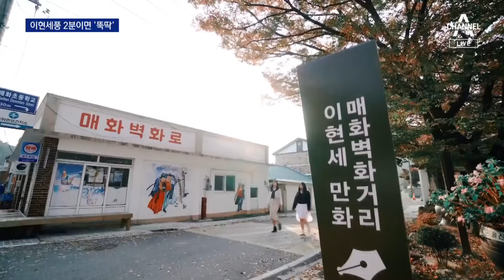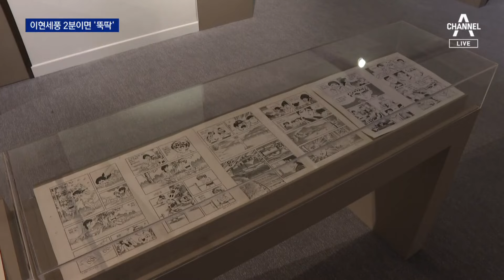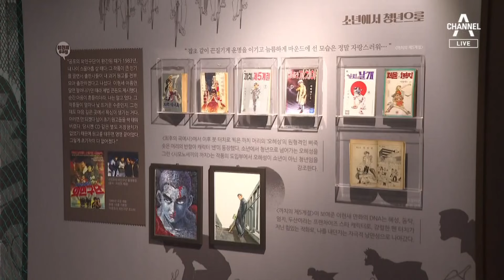2분 만에 ‘떠돌이 까치’ 주인공…AI가 그린 이현세풍 초상화 | 뉴스A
2분 만에 ‘떠돌이 까치’ 주인공…AI가 그린 이현세풍 초상화

만화 '떠돌이 까치'로 유명한 한국 만화계의 거장, 이현세 작가입니다. AI가 그린 이현세풍의 초상화는 어떤 모습일까요? 이현용 기자입니다.

〈평일〉
08시 00분 라디오쇼 정치시그널 (유튜브 라이브)
08시 50분 김진의 돌직구 쇼
10시 20분 김진의 더라방 (유튜브 라이브)
12시 00분 뉴스A 라이브
15시 50분 강력한 4팀
17시 20분 뉴스TOP10
19시 00분 뉴스A

〈주말〉
12시 00분 토요랭킹쇼·뉴스A 라이브
17시 40분 뉴스TOP10
19시 00분 뉴스A

〈평일〉
08시 00분 라디오쇼 정치시그널 (유튜브 라이브)
08시 50분 김진의 돌직구 쇼
10시 20분 김진의 더라방 (유튜브 라이브)
12시 00분 뉴스A 라이브
15시 50분 강력한 4팀
17시 20분 뉴스TOP10
19시 00분 뉴스A

〈주말〉
12시 00분 토요랭킹쇼·뉴스A 라이브
17시 40분 뉴스TOP10
19시 00분 뉴스A